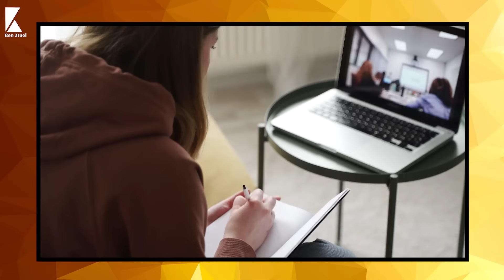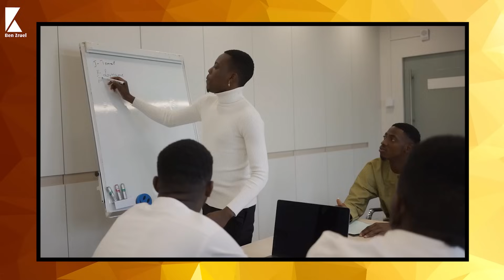12 Coisas que pobres fazem e ricos não fazem - com Ben Zruel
O Mapa da Prosperidade Judaica está prestes a ser revelado durante 3 aulas gratuitas! Dias 3, 4 e 5 de abril | 20h | 100% online, gratuito e ao vivo no YouTube

12 Coisas que pobres fazem e ricos não

Você quer aprender quais são as coisas que os pobres vivem fazendo e os ricos abominam?

No vídeo de hoje vou falar sobre varias atitudes que os pobres vivem praticando no dia dia e que só deixam suas vidas mais decadentes que os ricos não  praticam e por isso suas vidas são tão abundantes.

Se quer saber tudo sobre esse assunto e aprender ainda como se livrar de todos os maus hábitos e se tornar uma pessoas próspera e de muito sucesso, fica até o final deste vídeo!

00:00 -  12 Coisas que pobres fazem e ricos não
04:27 - Ricos estão em constante evolução
06:21 - Ricos não gastam dinheiro
09:10 - Pobres querem sempre ser remunerados pelo tempo deles
10:43 - Pobres sempre pensam ou isso ou aquilo
11:28 - Pobres focam em comprar passivos
12:24 - Pobres não ficam felizes com o sucesso das outras pessoas
12:52 - Ricos tem metas claras na vida
14:00 - Ricos sempre fazem mais do que espera deles
14:39 - Ricos sempre cuidam da saúde
16:08 - 80% dos pais ricos tem filhos que trabalham
16:41 - Ricos assumem responsabilidade sobre sua vida
18:21 - Pobres acham que o destino já está escrito